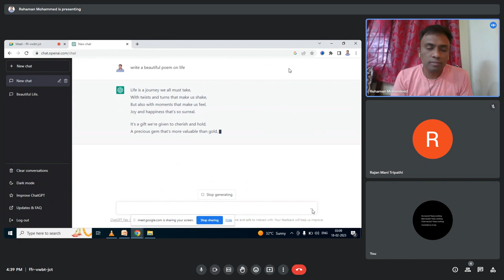chatGPT -how to use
chatgpt is of course one of the latest evolution in technology which is making lots of news and buzz, so here is an opendiscussion on its impact and how it is going to change the future of jobs and also our thoughts on layoffs
kudos to Mr Priyam and Mr Rajan, young#engineers have given great insight in to the topic.